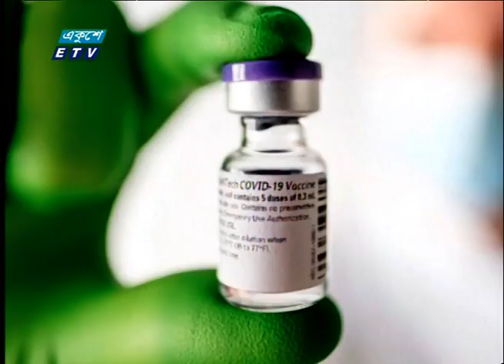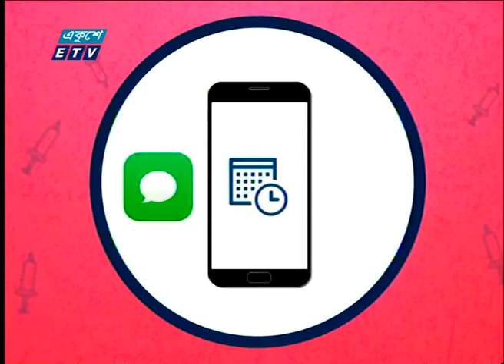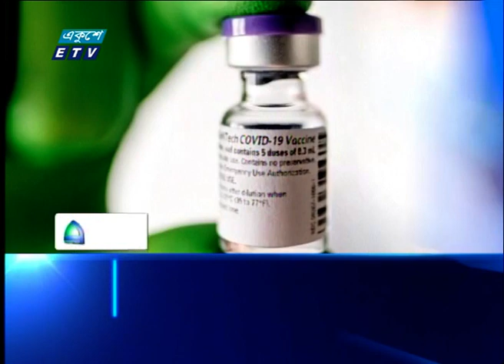12 PM News || দুপুর ১২টার সংবাদ || 29 December 2020 || ETV News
সময়: সকাল ০৯টা

২০০০ সালের ১৪ই এপ্রিল এটি সম্প্রচার কার্যক্রম শুরু করে। টিভি চ্যানেলটির খবরে নতুনত্ব ও অভিনবত্ব থাকার কারণে দর্শকদের কাছে বিপুল জনপ্রিয়তা লাভ করে। দেশ বিদেশের সর্বশেষ খবর, নাটক, সিনেমা, ডকুমেন্টারিসহ নানা খবর ও বিনোদনমূলক অনুষ্ঠান প্রচারিত হয় একুশে টেলিভিশনে।